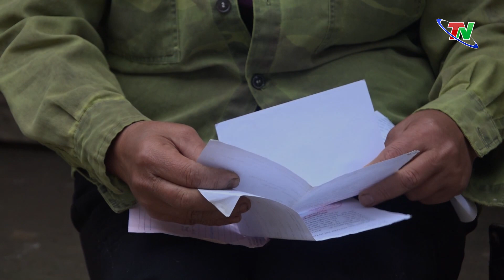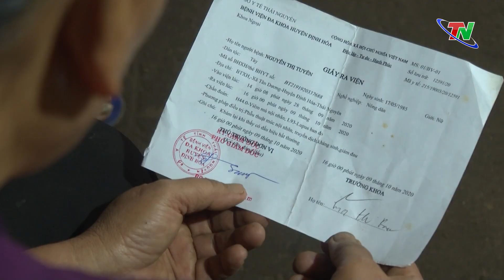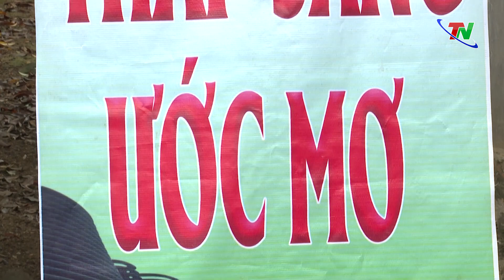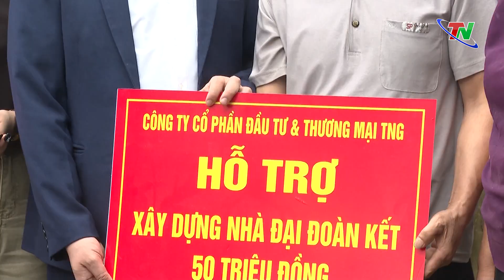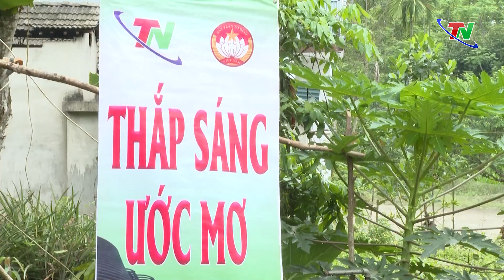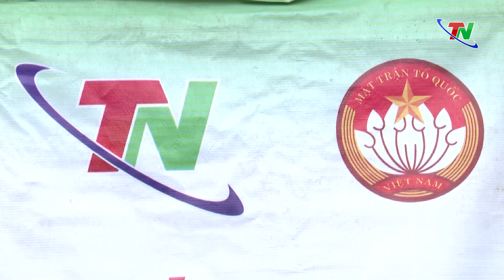Thắp sáng ước mơ| Thái Nguyên TV